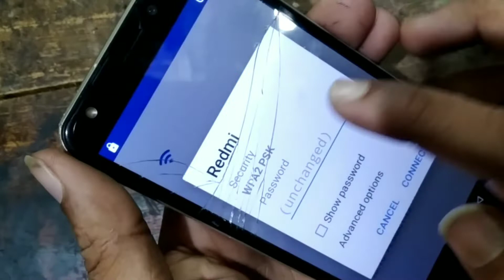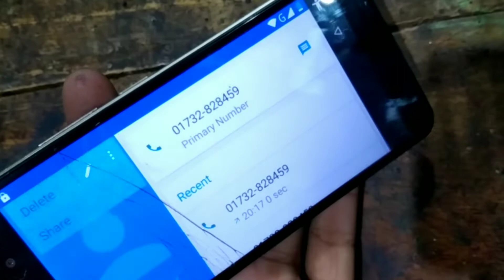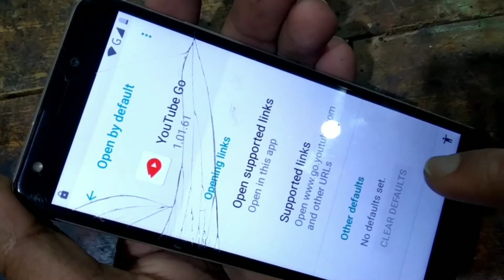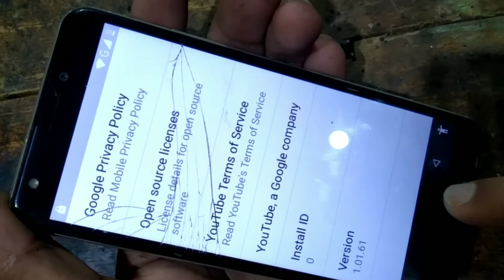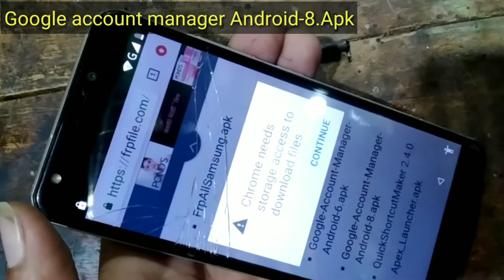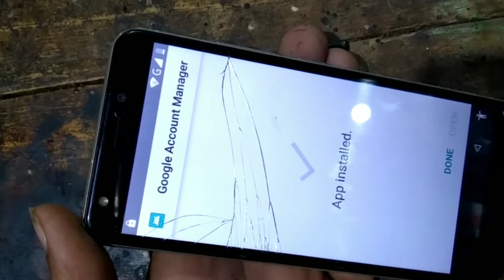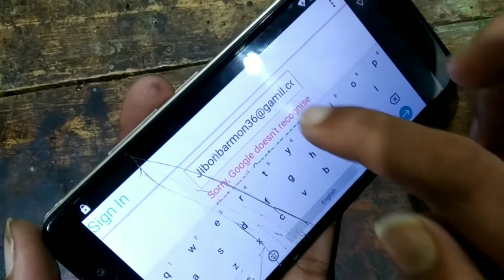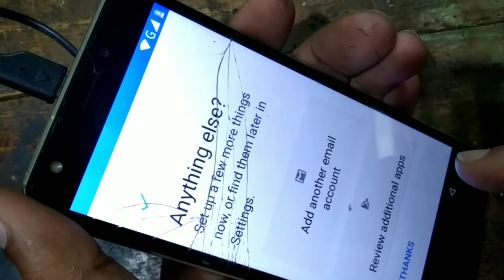Walton Gf7 frp bypass_Walton frp bypass frp bypass unlock_Walton frp bypass remove-jibon barmon